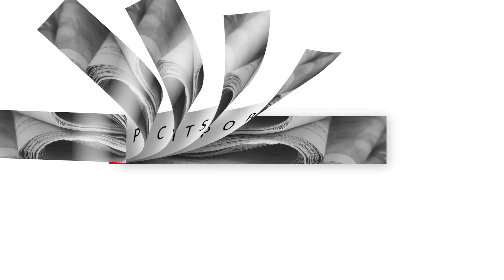Les derniers ressortissants arrivent à Fort-de-France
Les derniers ressortissants évacués d'Haïti arrivent à Fort-de-France. Ils sont acheminés avec le porte-hélicoptère "Tonnerre", ce vendredi après-midi (29 mars).